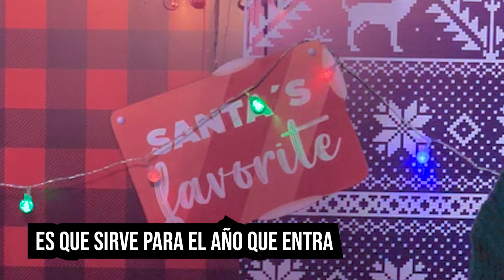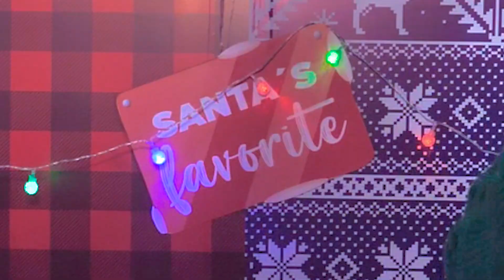Tipos de personas en NAVIDAD 🎄 la #5 ¡está fatal!- Isabella Legux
Feliz navidad familia Legux 💕 Muchas gracias por estar conmigo un año más. Les deseo de todo corazón que pasen un día  de paz con su familia 🥰